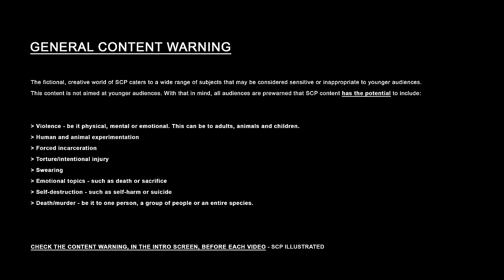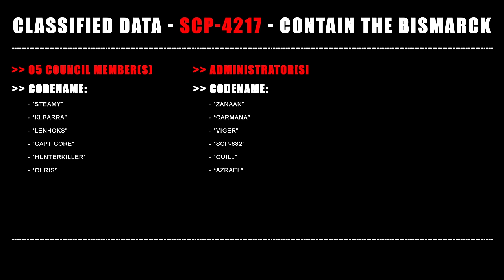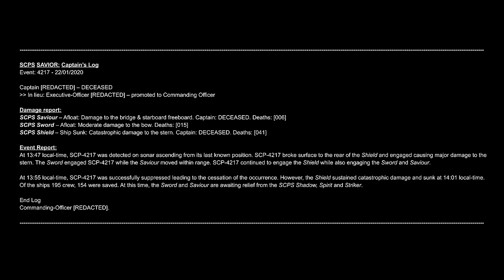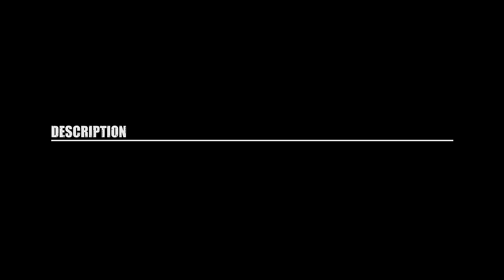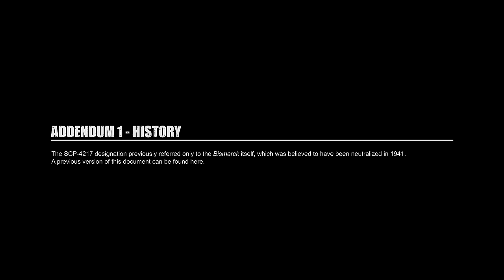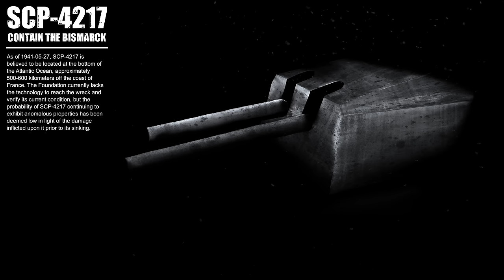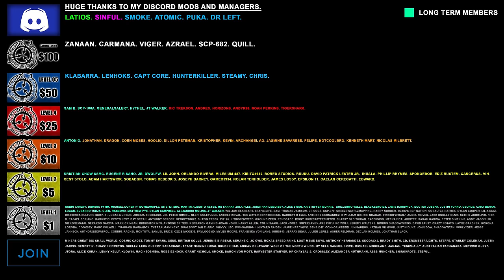SCP-4217 - Contain the Bismarck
Today I present to you SCP-4217, Contain the Bismarck Part 1. Hitler’s secret weapon, an anomalous battleship with untold firepower and a power source not of this world. Watch to the end for the full story!

All SCP wiki works are licensed creative commons 3.0 attribution/share alike. Please credit me if you decide to use my videos or artwork.

SCP-4217 Contain the Bismarck author: Gentleman Thief